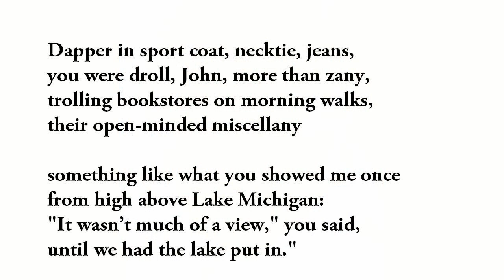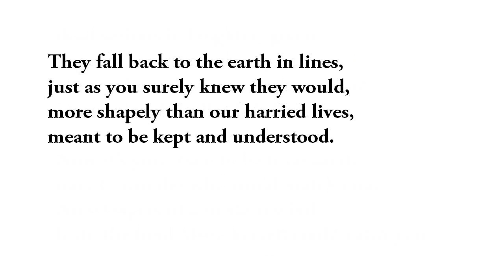"Dear John" by David Mason (read by Tom O'Bedlam)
David Mason is Poet Laureate of Colerado.  He teaches and is a reader in the Poetry Out Loud movement intended to widen interest in poetry.  He says, ""Having beautiful language in your head is one of the great ways of being a human being"

I find the poetry of John Frederick Nims particularly endearing.   Out of fairness, I confess that David Mason doesn't find me endearing:  he says that I am "All voice and no brain" which makes me feel like the Scarecrow in The Wizard of Oz.

I wouldn't have chosen the title "Dear John" because it has a specific meaning:  a letter written to end a relationship.

The reference to western wind is John Nims' work on the fourth edition of a textbook called "Western Wind - an Introduction to Poetry" which he has just finished when he died on January 13, 1999.

The syntax is a little hard for me to follow, probably because of my anencephaly, and I'm not sure what the last verse means.  I suppose that what "falls back to the earth in lines" is poetry "meant to be kept and understood. "  Maybe some kinder person will enlighten me.

Dapper in sport coat, necktie, jeans,
you were droll, John, more than zany,
trolling bookstores on morning walks,
their open-minded miscellany

something like what you showed me once
from high above Lake Michigan:
"It wasn't much of a view," you said,
until we had the lake put in."

For days before you died, the white
and frozen waters looked bereft.
Old buses moved like mastodons
through mounds of snow the blizzard left.

"As good a time to go as any,"
you might have said. And so it was.
Earth's still a whirligig. We're dizzy
children searching for a cause,

dead serious in laughter, green
in grief. I wonder where you are.
Do you have to wear a necktie there?
Does color dwindle? Is it far?

Now it's your turn to be translated,
ours to wonder who could match you.
No whispers of a western wind
from the fond Muse herself could catch you.

They fall back to the earth in lines,
just as you surely knew they would,
more shapely than our harried lives,
meant to be kept and understood.